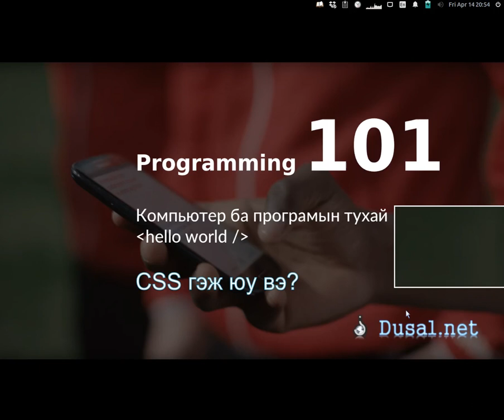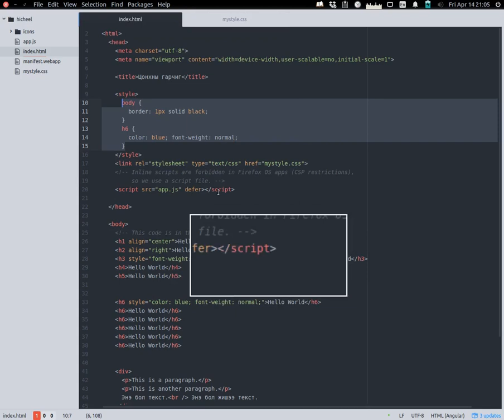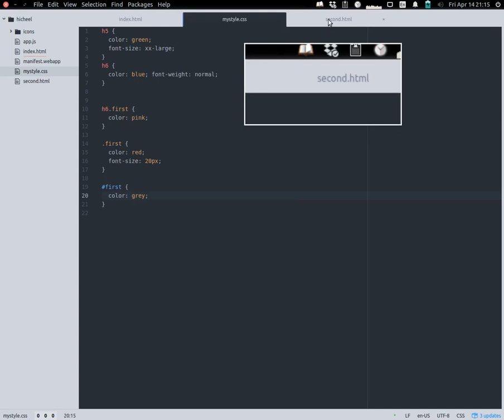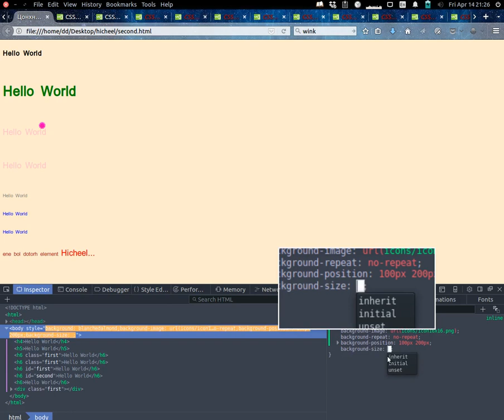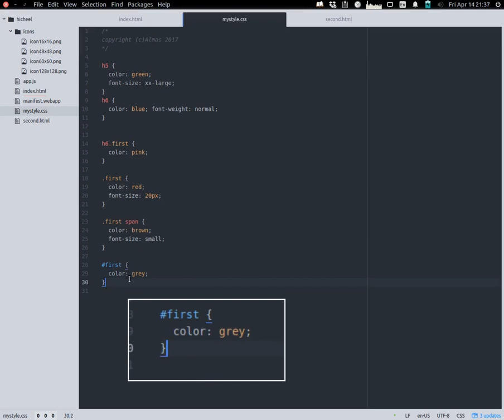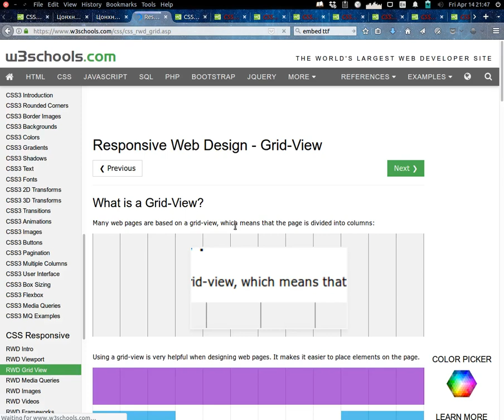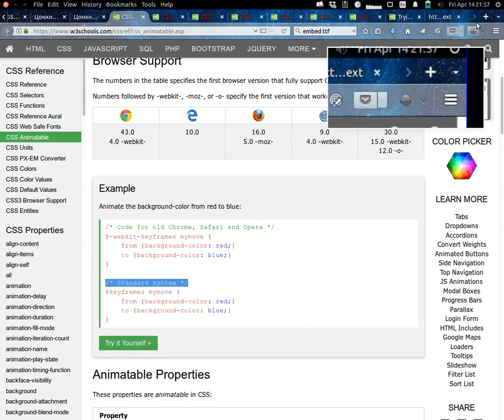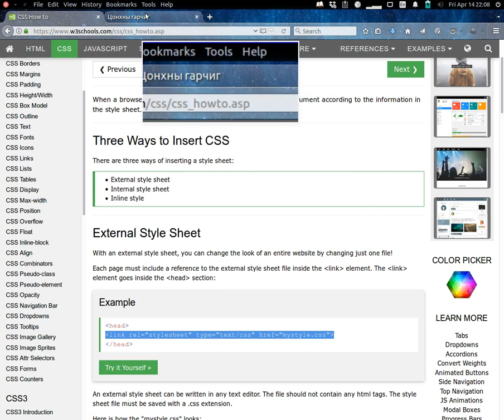Programming 101 - Програмчлалын хичээл №4 - CSS гэж юу вэ? танилцуулга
CSS гэж юу вэ? танилцуулга